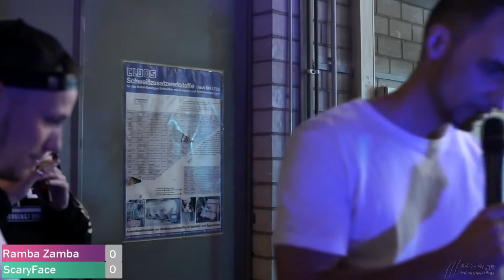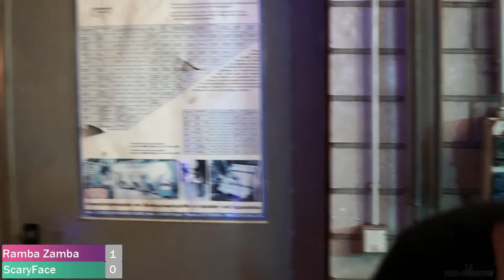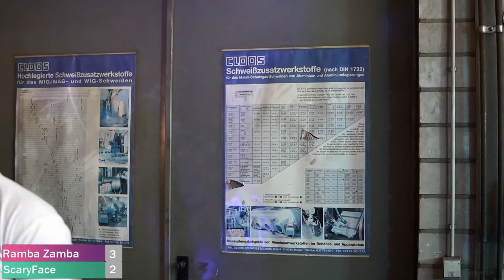Ramba Zamba "Die Gaming Show" SPIEL 6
Hey Freunde, ab jetzt jeden Donnerstag 16:30 ein Spiel von unserer Gaming Show

Support by: HSP Events , TK Videoproduction, Soundconcept, 2 Fine Records, Emergency Exit

Video license by Ramba Zamba